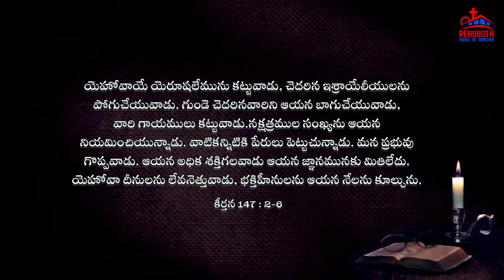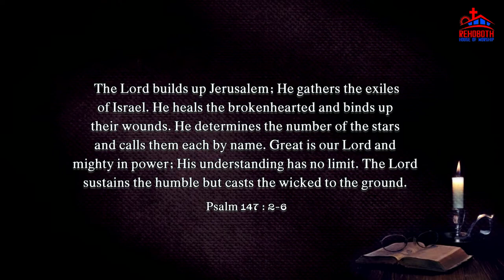Today's Promise of God|| ఈ రోజు దేవుని వాగ్ధానము|| Daily Bible verse|| Encouraging Bible verse